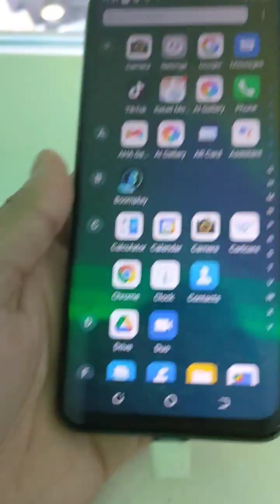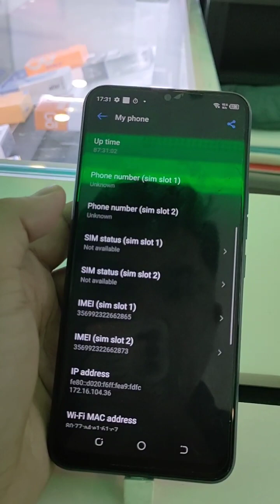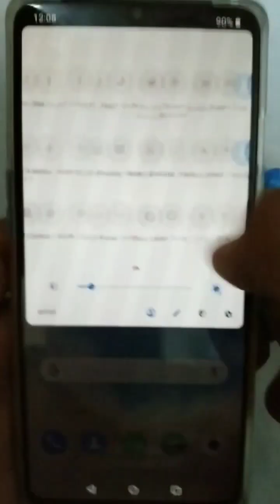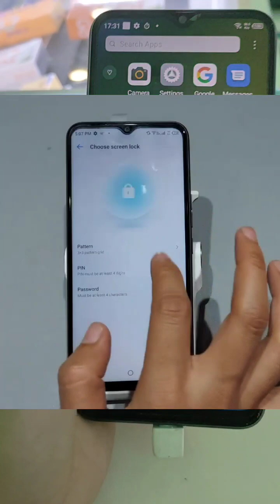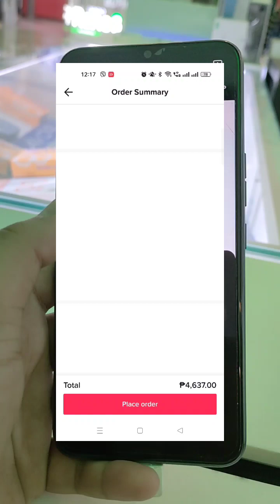MURA PERO MATAAS ANG SPECS, OVER PRICE PHONE NO MORE